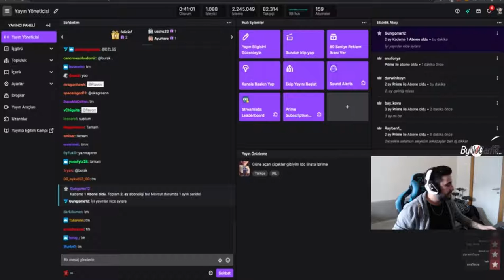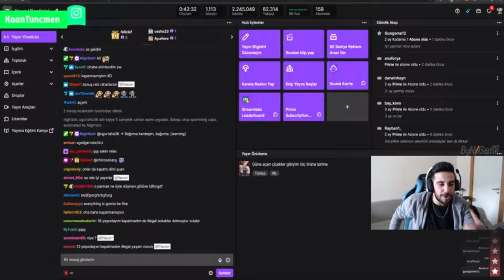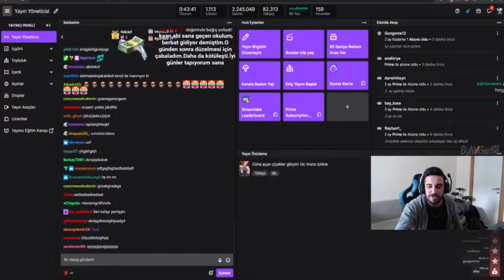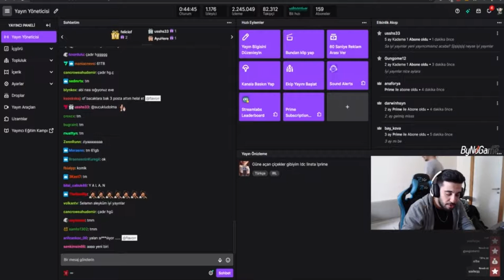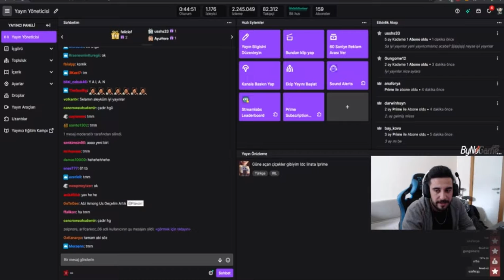flavorr neden yayın açmadığını anlatıyor